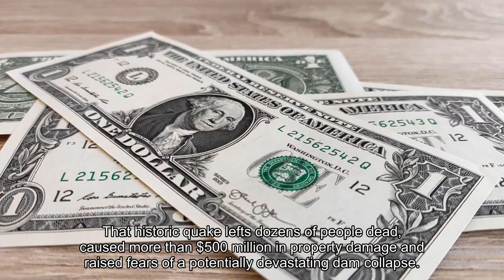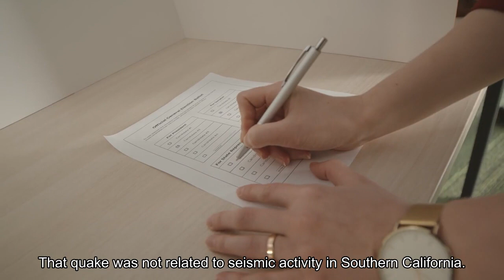Magnitude-4.6 Malibu earthquake shakes Southern California from coast to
A magnitude-4.6 earthquake northwest of Malibu caused widespread shaking that was felt early Friday afternoon from the coast to inland areas of Southern California. The quake was reported just before 2 p.m. about 7 miles northwest of Malibu in the Santa Monica Mountains. More than a dozen aftershocks, the largest of magnitudes 3.0 and 2.7, were reported within an hour in the same area."It's got a very robust aftershock sequence," said seismologist Dr. Lucy Jones, adding that the possibility that the quake was a foreshock to a larger seismic event rapidly diminishes over time. Shaking was reported throughout the greater Los Angeles area, possibly by as many as 12 million people. The quake was felt from the LA, Orange and Ventura county coasts, including the South Bay and Long Beach, to inland areas like the San Fernando Valley, downtown LA, Riverside, Irvine and Anaheim. Some weak to light shaking was also felt in parts of north San Diego County. Marla Dailey was working in a Thousand Oaks dental office when she felt shaking. Seismologist Dr. Lucy Jones discusses the earthquake that rattled Malibu and surrounding areas in Southern California on Friday, February 9, 2024."It was a major jolt," Dailey said. "We all figured out what was going on. The patients were fine, and they continued on with the dentistry. It's always a little nerve-racking."There were no immediate reports of significant damage. The Los Angeles Fire Department was conducting a damage survey, standard procedure after a greater magnitude earthquake. The U. S. National Tsunami Warning Center reported that no tsunami was triggered. There are a series of earthquake faults in the area, but the quake was possibly on the Malibu Coast Fault, which runs along the coastline in the Santa Monica Mountains, Jones said. The fault is near the communities of Pacific Palisades, Westwood, Beverly Hills and Santa Monica. It's eastern end meets the Santa Monica FaultThe earthquake comes on the same date as the deadly magnitude-6.5 1971 San Fernando earthquake. That historic quake lefts dozens of people dead, caused more than $500 million in property damage and raised fears of a potentially devastating dam collapse. Its origin was in the foothills of the San Gabriel Mountains north of Los Angeles, but shaking was felt across a widespread part of the San Fernando Valley. Also Friday, a magnitude-5.7 earthquake on Hawaii's Big Island caused shaking about 200 miles away on Oahu, including in Honolulu. That quake was not related to seismic activity in Southern California. Photos: What to Keep in Your Disaster Emergency Kit